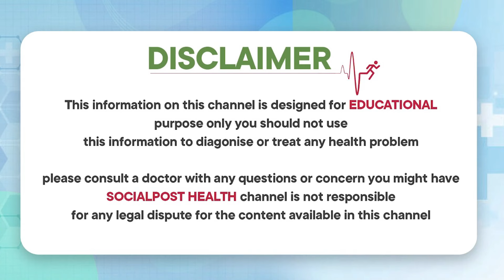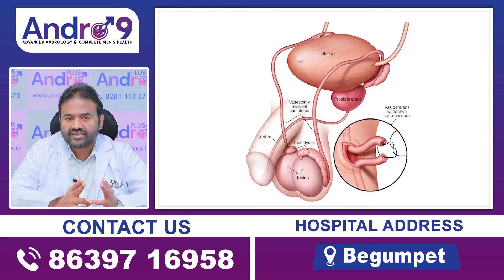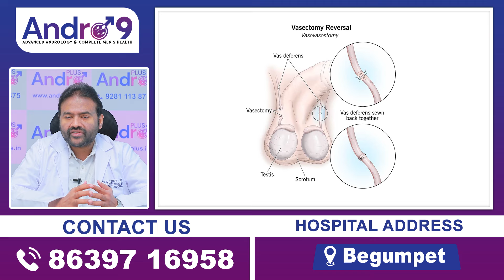What is Vasectomy | How It Is Done Telugu | Family Palnning In Men | Pregnant After Family Planning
Vasectomy: Procedure, Recovery & Effectiveness | How is Vasectomy Done? || Family Planning Operation in Men | Which is Safe for Family Planning | What Is Vasectomy? How Is It Done? | Family Palnning In Men | Family Planning Methods for Male | vasectomy reversal surgery | Socialpost Health